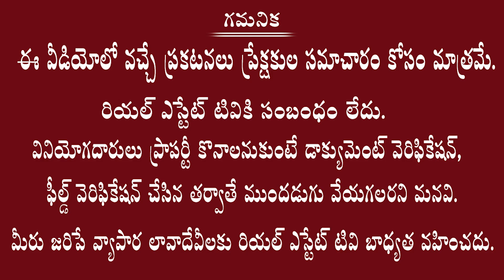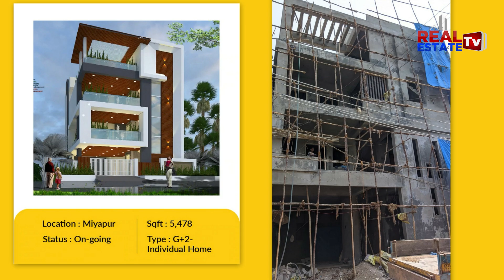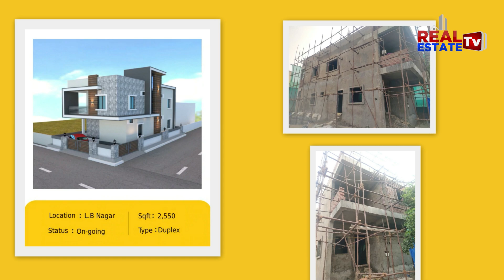మీకు మంచి బడ్జెట్ లో ఇల్లు కట్టిస్తాము || Best Construction Contractor in Hyderabad || Amplify Infra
Real estate
Dtcp ventures
Yadagirigutta plots
2bhk flats for sale
3bhk flats for sale
4bhk flats for sale
2bhk flats rate in Hyderabad
3bhk flats rate in Hyderabad
4bhk flats rate in Hyderabad
1bhk flats rate in Hyderabad
2bhk flats price in Hyderabad
3bhk flats price in Hyderabad
4bhk flats price in Hyderabad
1bhk flats price in Hyderabad
1bhk flats cost in Hyderabad
2bhk flats cost in Hyderabad
3bhk flats cost in Hyderabad
4bhk flats cost in Hyderabad

Villas cost
Hyderabad villas
Telangana villas
Deluxe villas
Dharani portal
Dharani issues
Dharani tutorial videos
Dharani application
Land sunil
Advocate sunil
Land legal experts
Lrs 2020
Hmda news
Dtcp news
Hmda layouts
Dtcp layouts
Rrr updates
RRR villages
Regional ring road
Revenue news
Telangana registrations
Lrs application
Bra application
Ts Bpass
Assignment lands